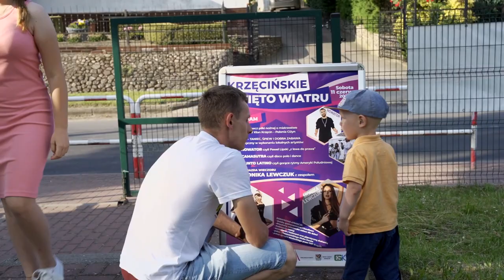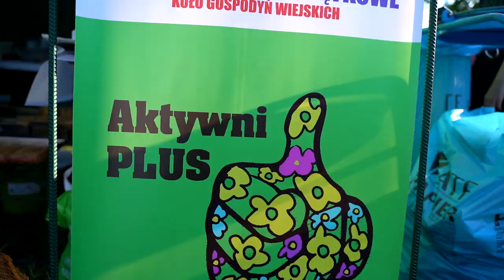Krzęcińskie Święto Wiatru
Krzęcińskie Święto Wiatru to największe tegoroczne wydarzenie artystyczne Gminy Krzęcin. Na scenie zaprezentowały się takie gwiazdy jak: Nowator, Camasutra, Punto Latino i Monika Lewczuk. Celem imprezy była promocja odnawialnych źródeł energii.